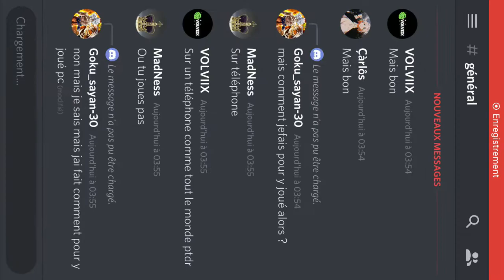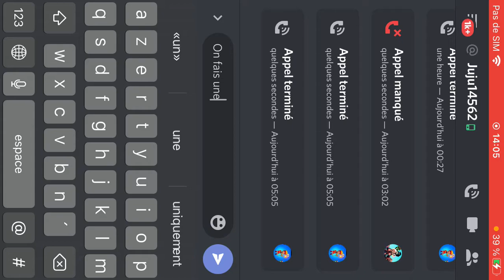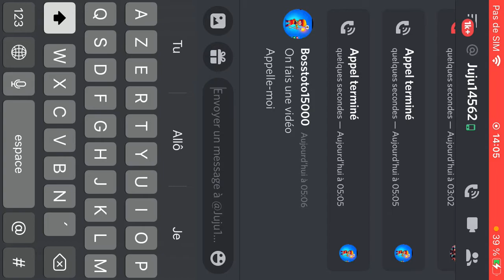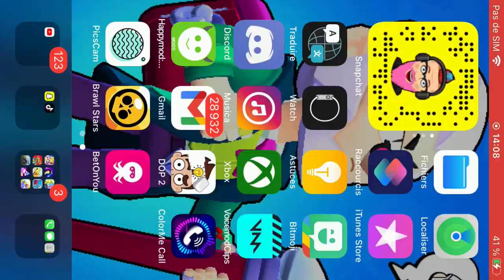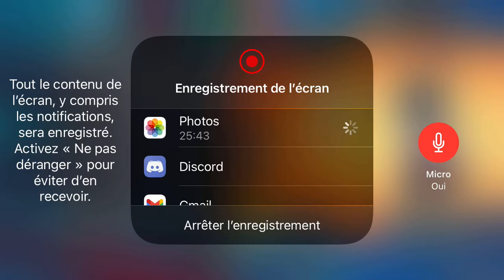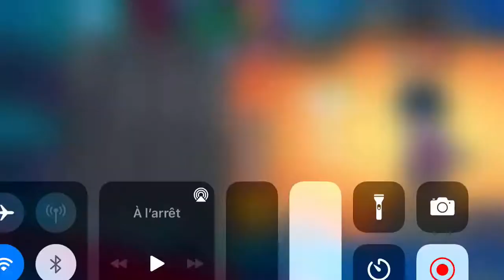Je monte mon Edgar rang 15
Go sabo a ma chene